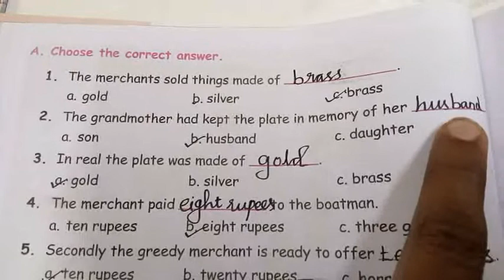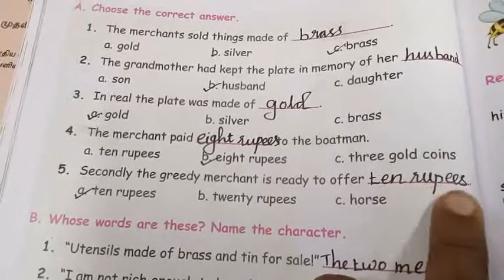4th std English (Mistaken plate)- Question & Amswer